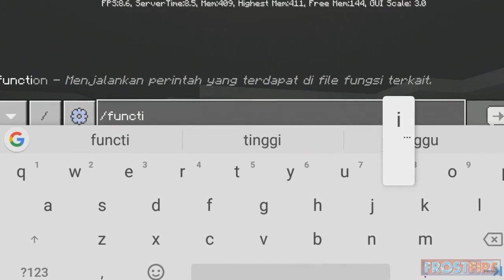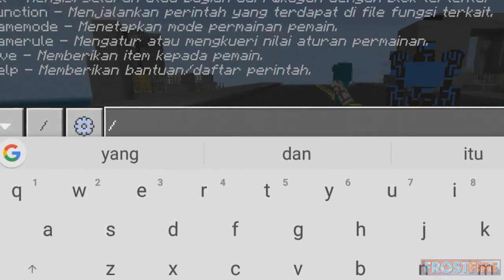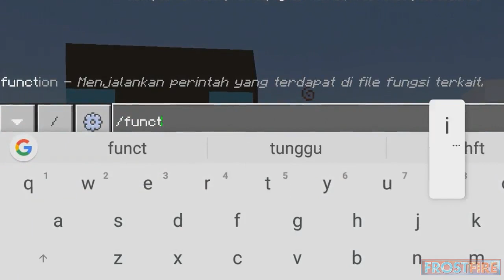Add-on Boboiboy Movie 2 Terdapat Kuasa Elemental Fusion Boboiboy dan Mob Retak'ka!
Ok Kali ini saya akan membagikan add-on movie 2 terbaru dan pada add-on ini terdapat mob" terbaru untuk lebih jelasnya simak videonya sampai habis ya!

bagi teman" yang punya uang jajan lebih boleh dukung saya dengan cara donasi di sini